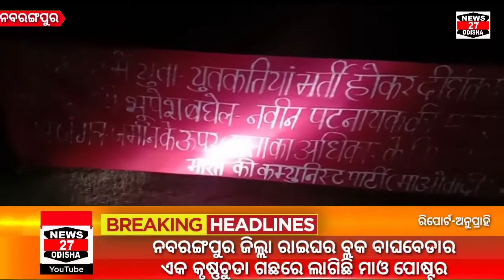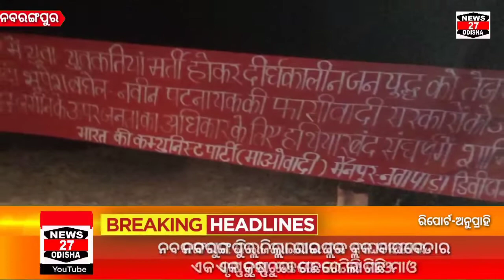ନବରଙ୍ଗପୁର ଜିଲ୍ଲା ରାଇଘର ବ୍ଲକ ବାଘବେଡାର ଏକ କୃଷ୍ଣଚୁଡା ଗଛରେ ଲାଗିଛି ମାଓ ପୋଷ୍ଟର ।